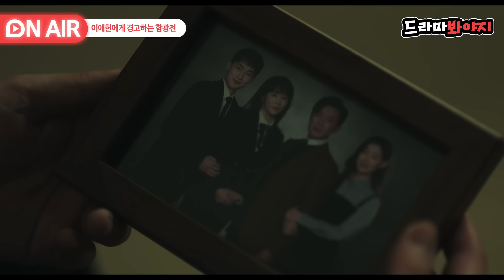[🔴ON AIR] ＂네 정체는 진작부터 알고 있었어＂ 죽은 손자 걱정하는 오현경에게 선 넘지 말라고 경고하는 이미숙｜디 엠파이어｜JTBC 221113 방송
죽은 한강백(권지우)의 이야기를 입에 담는 이애헌(오현경)에게
정체를 알고 있다는 사실을 언급하며 경고하는 함광전(이미숙)